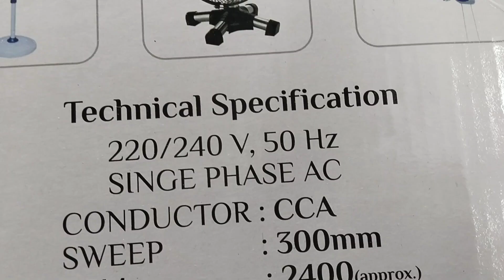Tabal Fan | wall fan | 2 in 1 fan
tabal fan
wall fan
tabal & wall fan
#2 in 1 fan